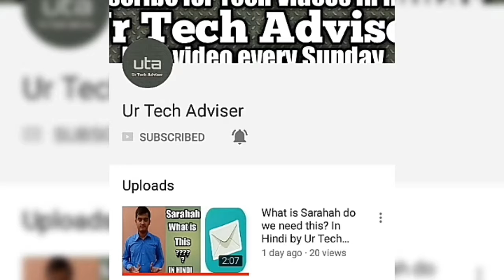How to get first🔥50 Subscribers In one week Aug 2017 by Ur Tech Adviser.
Hello friends 😊 Is video me maine aapko bataya hai ki kaise aap apane YouTube channel ke pahale hi week me 50 Subscribers bahut aasani se paa sakte hain.😊

To guys mujhe vishwas hai ki ye video aapko pasand aayegi to please ise like 👍 kare, comment karke apane thoughts bataiye aur humare channel Ur Tech Adviser ko Subscribe zarur karein.😊

About:- Ur Tech Adviser ek youtube channel hai jaha par aapko milati hain hindi tech videos.😊🇮🇳